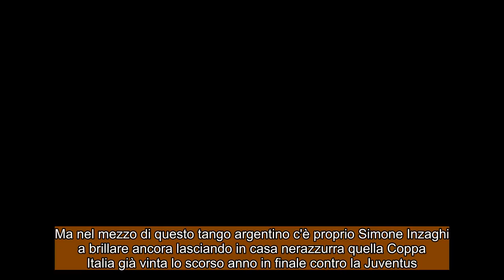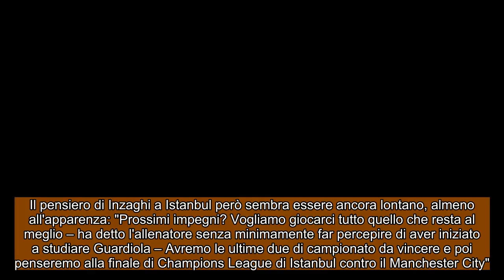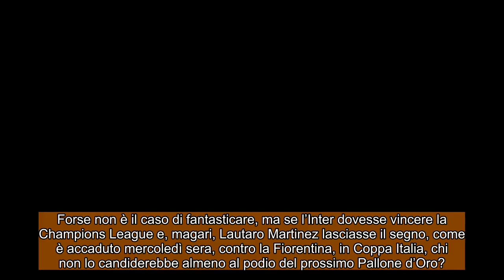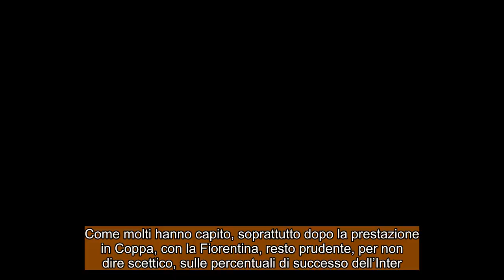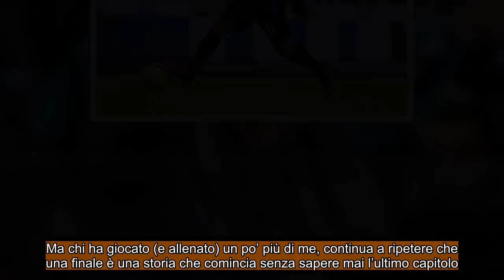NOTIZIE INTER: Inzaghi re di coppe !! Lautaro da Pallone d'Oro ??